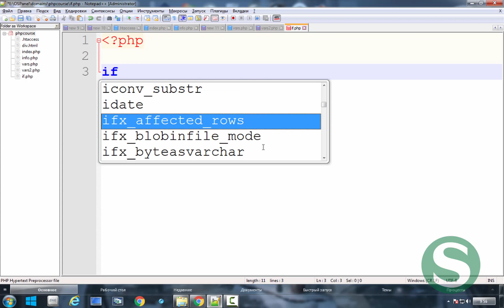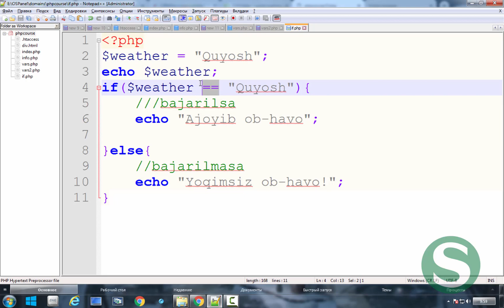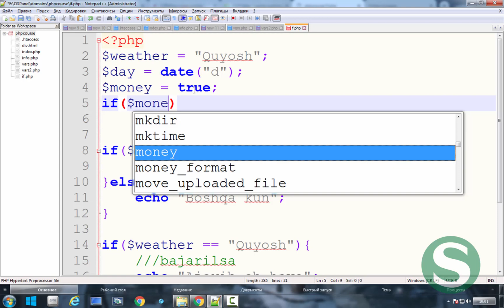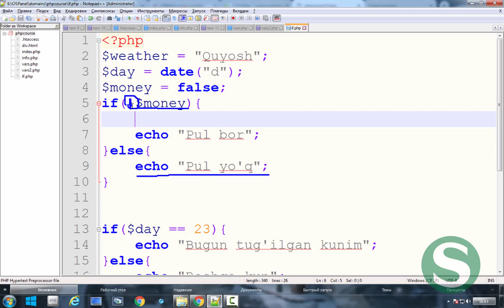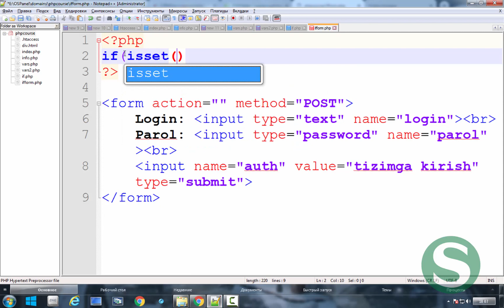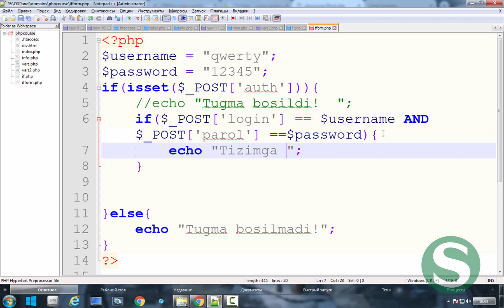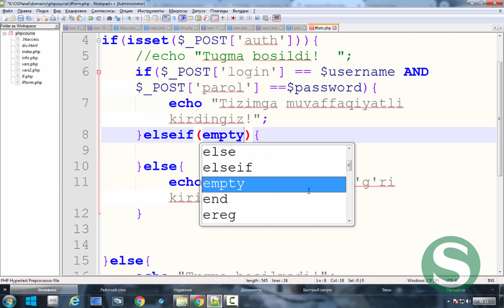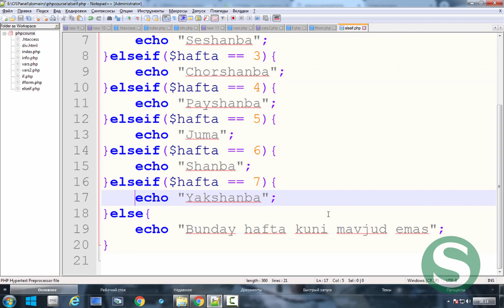#4 PHPda IF-ELSE konstruksiyasi {4-DARS} - Salohiddin Yoqubovdan PHP darslari